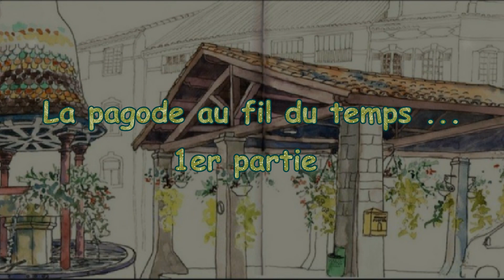ANDUZE La pagode au fil du temps 1er partie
Un petit tour dans Anduze mon village de naissance que je n'ai jamais quitté,  je suis heureuse de partager avec vous ces petites vidéos sur la porte des Cévennes si réputée  dans le monde entier .
Régalez vous et à tres bientôt pour la suite .

Historique de la pagode sous le lien ci-dessous .